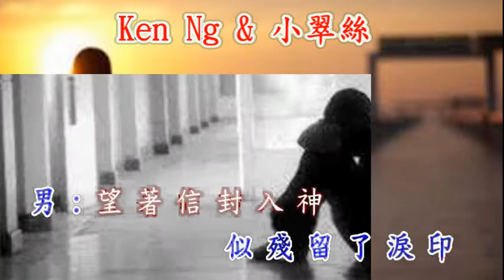木頭人(合唱版) Ken Ng & 小翠絲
原唱: 甄妮